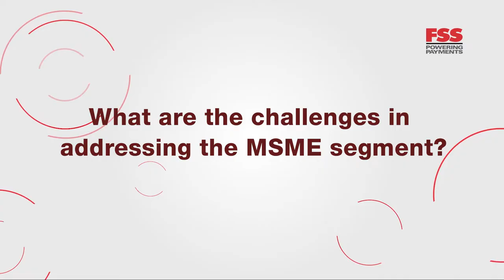FSS Embark Q&A with Krishnan Srinivasan – Global Chief Revenue Officer, FSS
FSS Embark- Building a Global Payments Acceptance Ecosystem to cater to MSMEs.